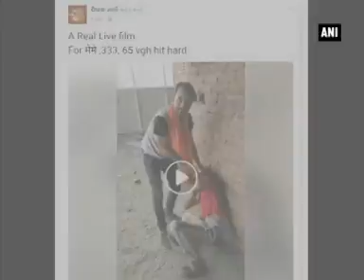Man accused of thrashing minor for making memes, says ‘it was filmed to create awareness’ - ANI News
Uttar Pradesh, Aug 02 (ANI): Self-appointed custodian of religion, Deepak Sharma, kidnapped and thrashed a minor boy justified his act saying it was done to show what could happen if one hurts religious sentiments of people.